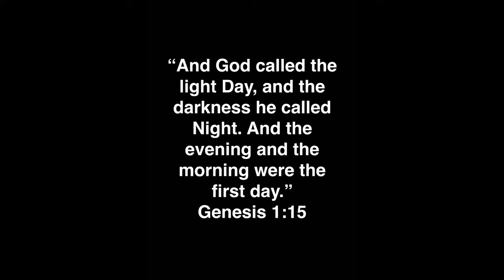Surf Fishing in CRAZY Weather Conditions for BIG Fish!